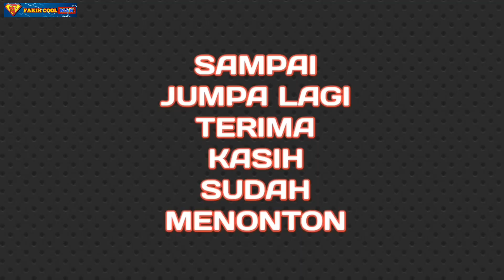VIDEO LUCU PASUKAN PASKIBRA SIAP DI BAWA KE IKN